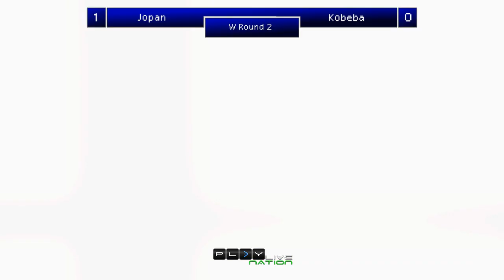Finishing Touch Season 1 Off-Week | Winner's Round 2 | Jopan vs Kobeba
Finishing Touch Season 1 Off-Week
Saturday, March 30th, 2019
Super Smash Bros. Ultimate (Ver 1.2.1)

Jopan (Inkling) vs Kobeba (Bowser/Snake)